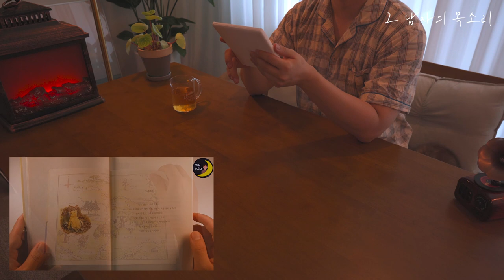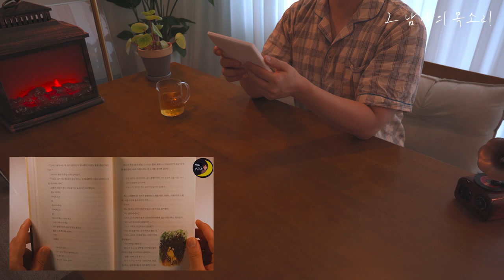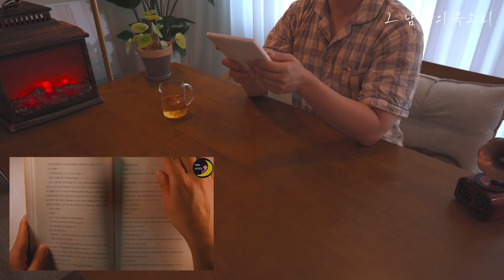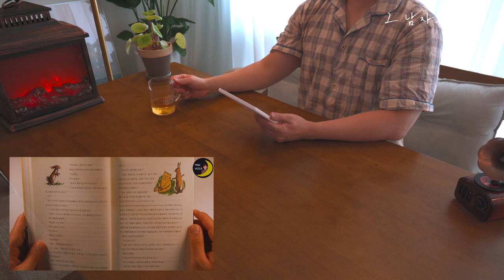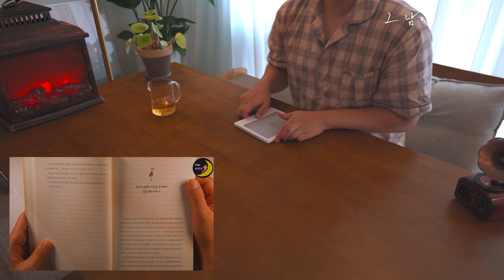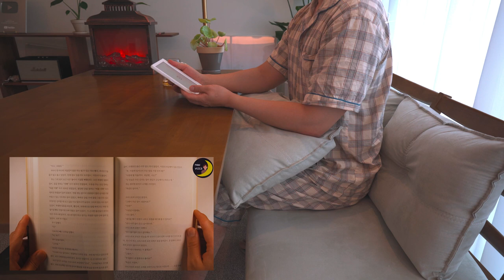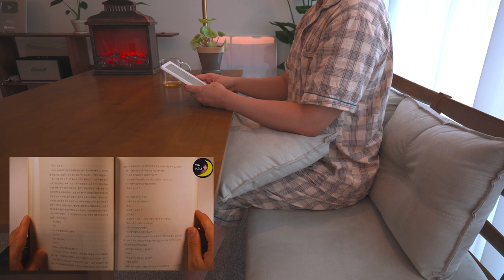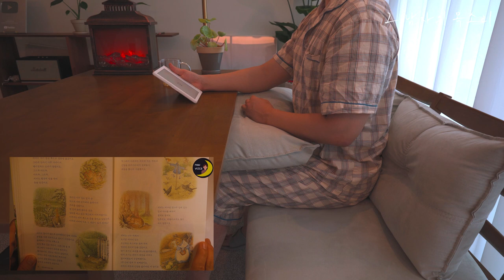따뜻한 어른 동화책 모음집ㅣ곰돌이푸, 피터래빗 이야기ㅣ중간광고 없는 오디오북ㅣ동화책 읽어주는 남자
따뜻한 동화 들으면서 잠자리에 들어보아요!

제목 : 곰돌이 푸 이야기 전집 / 피터래빗 전집
출판사 : 현대지성

이 콘텐츠는 현대지성으로부터 도서 이용 허가를 받았습니다.